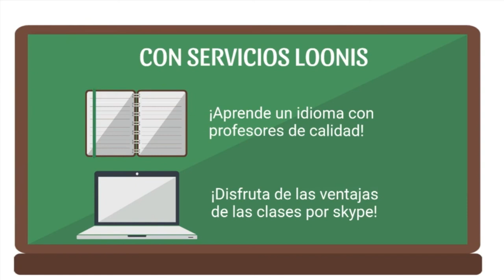311 ¿ABANDONAS TODO POR AMOR? LA SEXUALIDAD FEMENINA RADIO